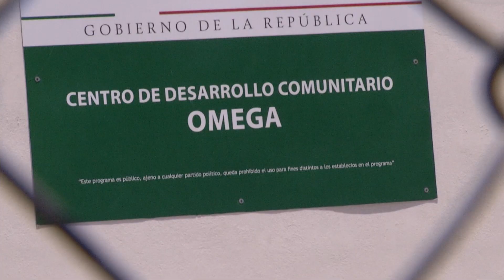Trabaja bien centro comunitario omega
Después de un mes de haber inaugurado el recién remodelado centro comunitario omega, este ha dado excelentes resultados, según el director del Dif Saltillo, quien resaltó que se agrupan más estudiantes para fortalecer más centros de este tipo.